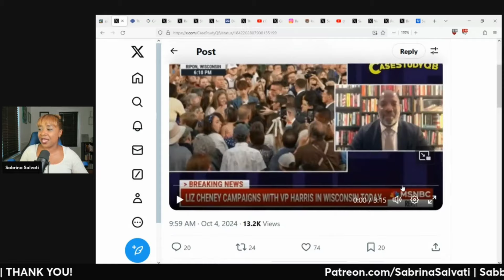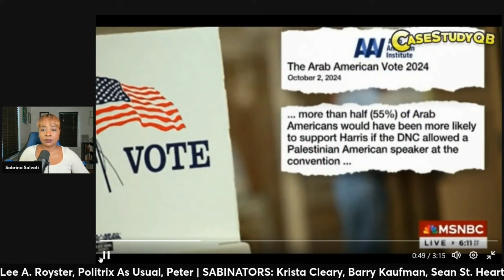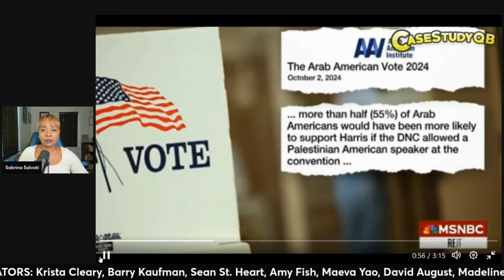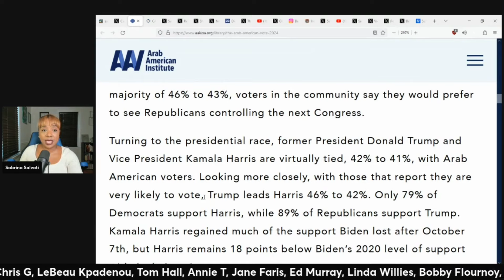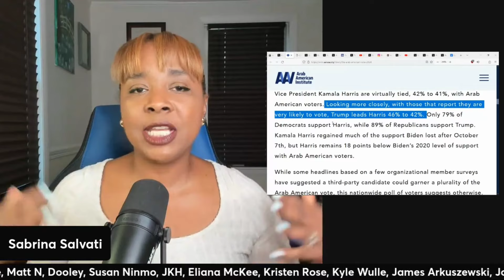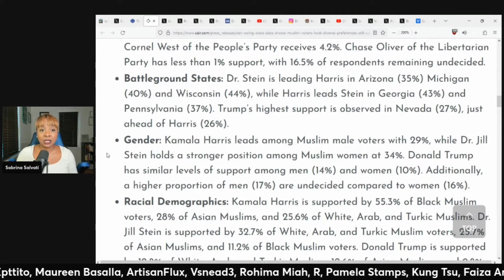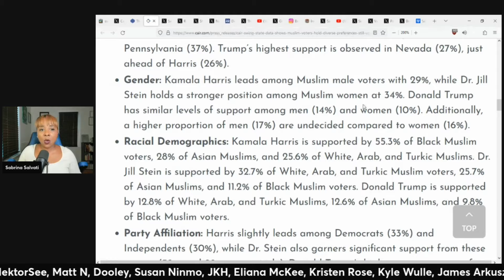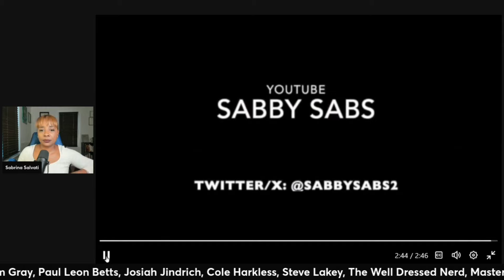Joy Reid EXAGGERATES Poll For Kamala